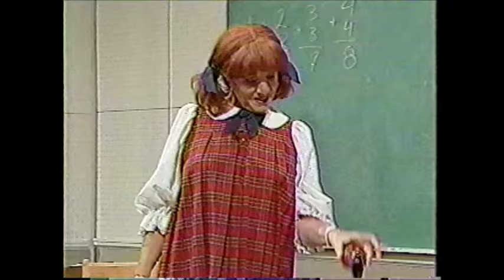LES DÉMONS DU MIDI - SRC / SKETCH "LA P'TITE ÉCOLE" ÉCRIT PAR GILLES LATULIPPE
LES DÉMONS DU MIDI - SRC
SKETCH "LA P'TITE ÉCOLE" écrit par Gilles Latulippe
Avec Gilles Latulippe, Suzanne Lapointe, Danielle Fichaud, Marie-Philippe et Guy Auger